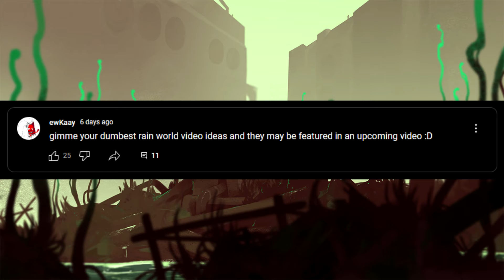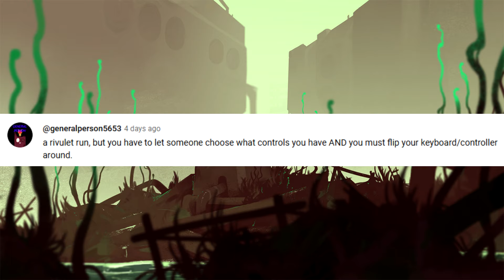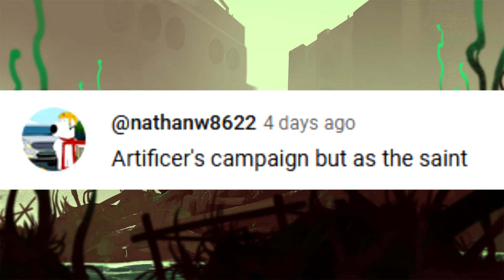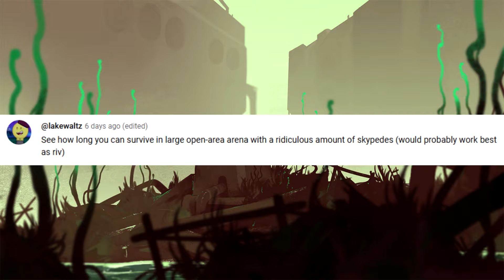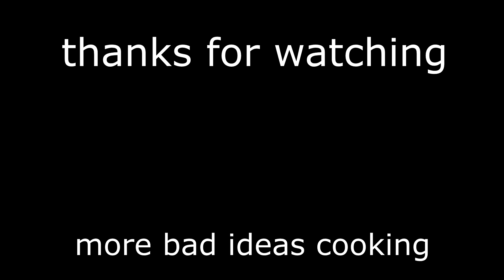I Tried Your Dumb Rain World Video Ideas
these ideas were truly something...

I asked on the community tab for your dumbest rain world video ideas, and y'all delivered. I only did ones that were funny for a stupid bit in the video, so if your idea wasn't used it means it was actually a good idea or maybe you'll see it in a future video.

Also i almost beat markipliers rain world progress blindfolded (maybe that'd be a banger standalone video lol). Somehow escaped the first region as rivulet with my controller upside down and grab and throw inverted. Played a hellish artificer campaign with way too many scavs. Had to listen to way too much daddy long legs sludging asmr. took arti on a trip to rubicon and much more!

And yes the thumbnail idea is yoinked from ludwig, who yoinked it from fundy and the idea in general from michael reeves lol. (also i was inspired after watching a recent max fosh video).